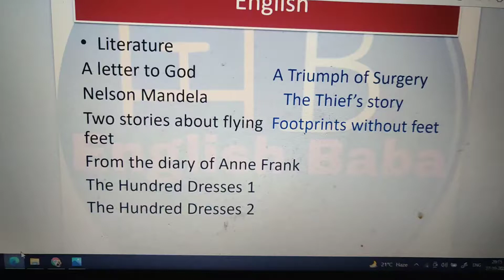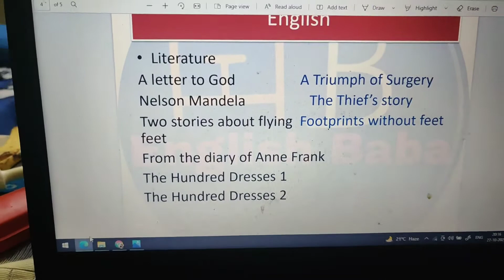Class 10 & 11 English का Term- 1 Syllabus 1घंटे में खल्लास